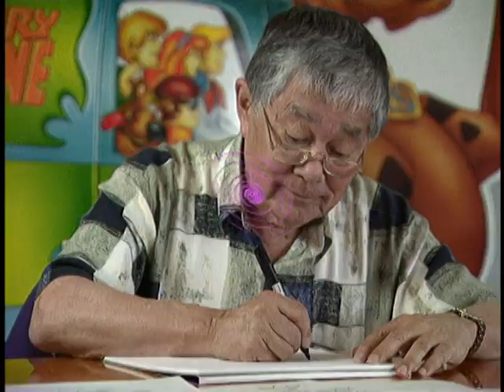The Making Of Scooby-Doo & The Alien Invaders (2000)